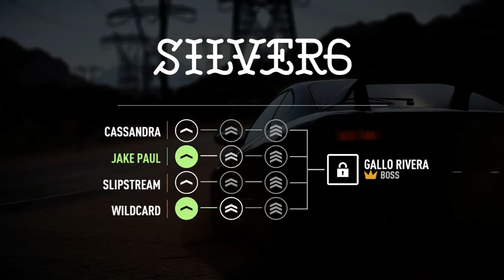NFS PB over powered PART 2